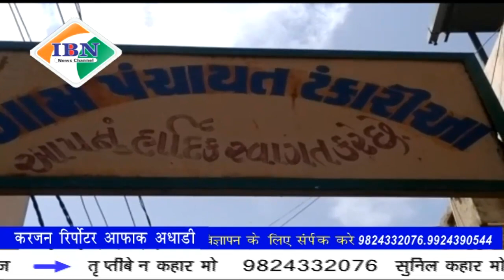Ibn news vadodara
भरूच तालुका टंकारीया ग्राम पंचायत सरपंच पद से दूर किए आरिफ पटेल की पुनः नियुक्ति